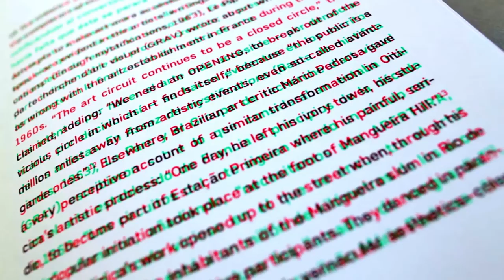An Imaginative Offer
This is a short film created by the UCLA School of the Arts and Architecture with WONDROS, celebrating the essential role of the arts in society.

We believe that the arts are fundamental to the cognitive, critical, inquisitive life of a public research university, and that the practice and presence of the arts are a cornerstone of the creative, innovative thinking and collaborative spirit that the 21st century demands.